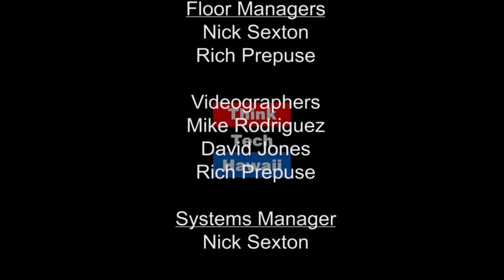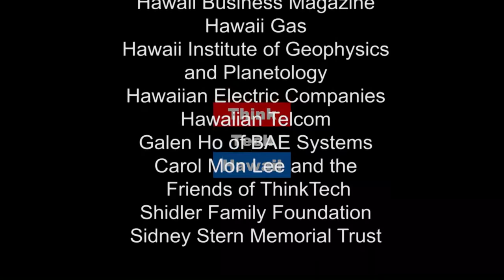A Public Intellectual of Hawaii: Panos Prevedouros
Host Keli`i Akina picks the brain of Panos Prevedouros, a public intellectual who brings research and logic to bear upon public policy. Often contrarian to prevailing wisdom, Panos is a powerful voice on issues ranging from transportation and the environment to politics and education.